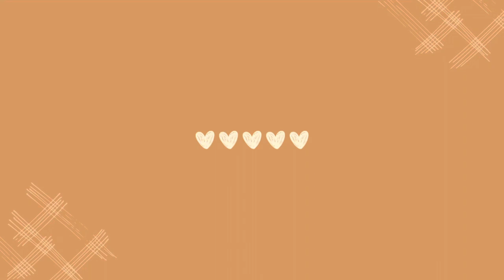DOWNGRADING? Touring Affordable Mobile Homes and A $300K LUXURY MOBILE HOME 🏡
Join me as I embark on a journey to explore mobile manufactured homes as a potential downgrade option. In this video, we'll visit different models and price ranges to get a comprehensive look at affordable housing solutions. From a luxurious $300K home to a charming $89K tiny home, to a $40K-$50K option…

Apply for Capital One credit card. See if you’re approved within minutes!